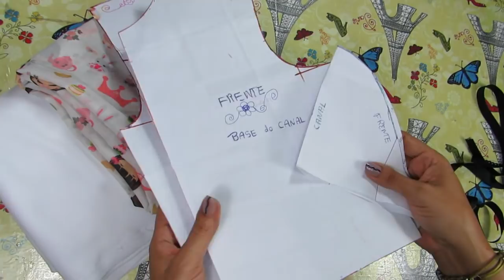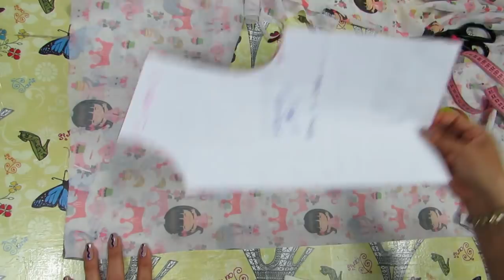Vestido romântico com tule corta e costura-DIY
vestido fácil sem pence tecido 1,20 cm  e 80 cm de forro malha, fácil só com a base estilo romântico com tule ilusion